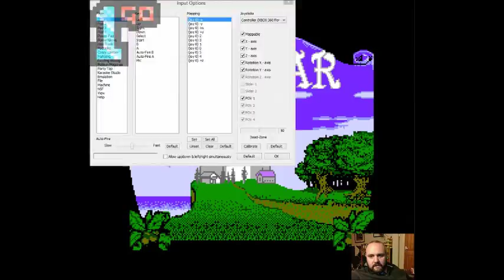1GO Short Play - Advanced Dungeons and Dragons: Hillsfar (NES) (With Commentary)